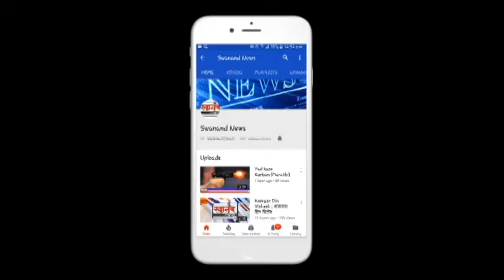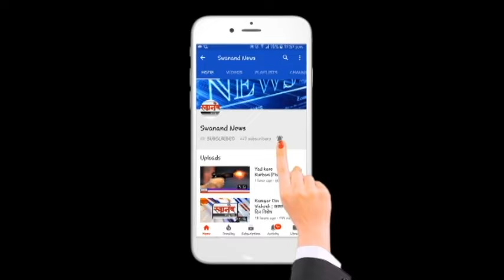शिक्षकांच्या समस्या शासनापर्यंत पोहोचवणारा आवाज शांत झाला ! रामनाथ मोते सर अनंतात विलीन ! उल्हासनगर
SEND ME STUFF:

Near B.K.No.1416,
Maratha section - 32,
Ulhasnagar - 421004,
Dist. : Thane,
Maharashtra,
India